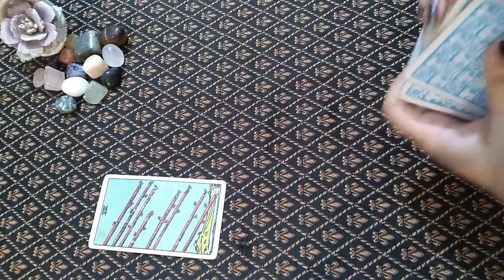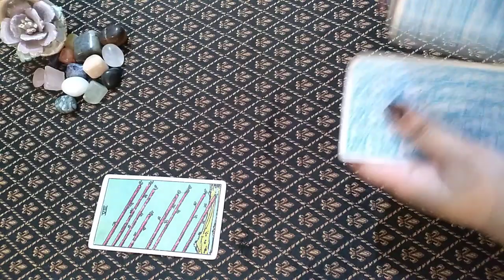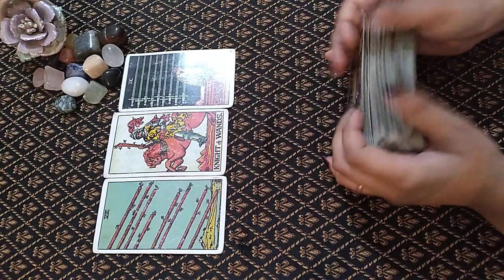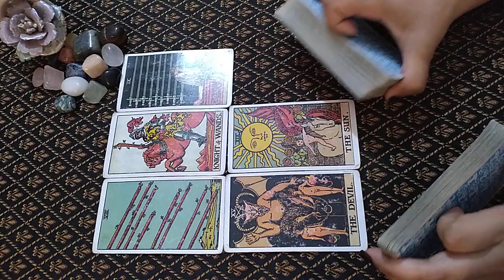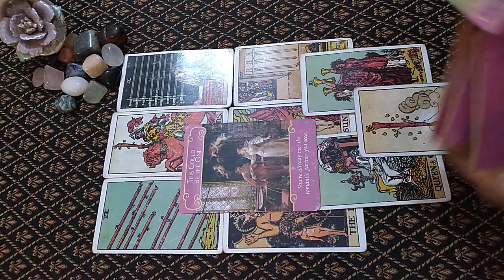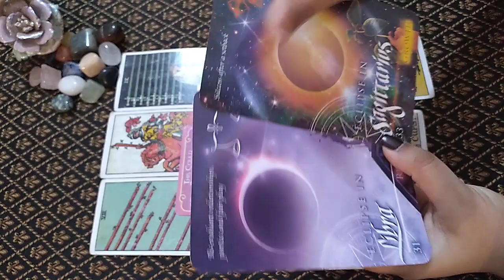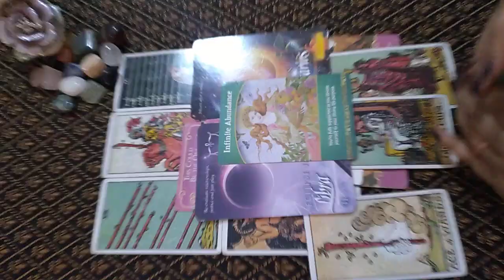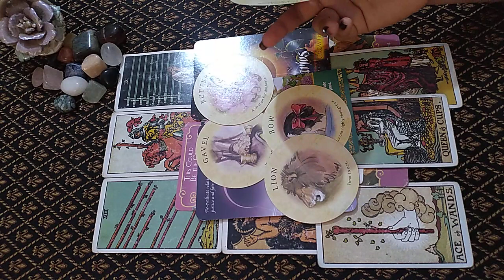MAY 2020 Fast communication is coming 🎉LEO BONUS PSYCHIC PREDICTION Hindi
SUN MOON RISING VENUS LEO Predictions

If you're born between July 23- August 22 YOU ARE A LEO ♌️ SUNSIGN

About Me :

A Medical Science Professor & Spiritual Teacher💫
(Tarot reader✨Psychic✨Intuitive✨Earth Angel✨Healer✨True blue Scorpio✨Animal Lover✨Clairsentient✨Clairvoyant✨Life-coach)

SERVICES & LATEST UPDATES 🌏
❤️Follow Instagram: Enigmainconline